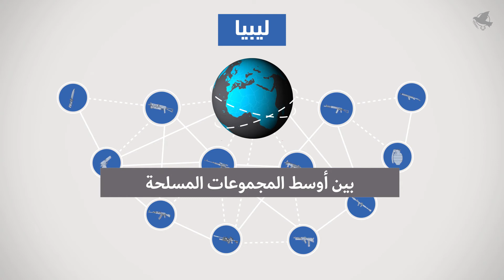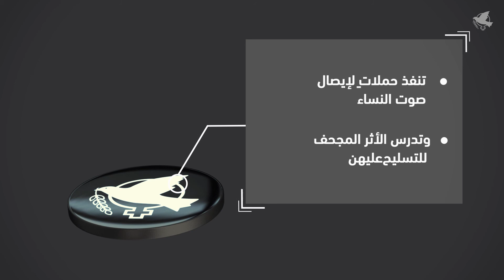الأسلحة والحرب والنساء في منطقة الشرق الأوسط وشمال افريقيا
هذا الفيديو هو واحد من العديد من الموارد المتاحة في الدليل المعرفي لرابطة النساء الدولية للسلام والحرية حول الأسلحة والحرب والنساء في منطقة الشرق الأوسط وشمال افريقيا. يسعى هذا الفيديو الى تحليل تدفق الأسلحة إلى بلدان النزاعات، ولا سيما العراق وليبيا وسوريا واليمن، وتسليط الضوء على كيفية تأثيرها على حياة المدنيين وكذلك الأثر المجحف على النساء.

وعلى الرغم من أن العديد من الموارد الأخرى تسلّط الضوء على أثر نقل الأسلحة على المدنيين أثناء النزاعات، فإن هذا الدليل يركز بشكل خاص على الأبعاد الجندرية لنقل الأسلحة التي غالبًا ما يتم تجاهلها أو التغاضي عنها. وفي هذا الإطار، يسعى الدليل إلى تسليط الضوء على الرابط والعلاقة السببية بين عمليات نقل الأسلحة إلى الحكومات والجهات المسلحة الأخرى في المنطقة وبين العنف القائم على النوع الإجتماعي و الآثار المجحفة على النساء.

ندعوكم الى مشاركة هذه الدليل حول الأسلحة والحرب والنساء في منطقة الشرق الأوسط وشمال افريقيا ضمن شبكاتكم لضمان وصول المعلومات الى اكبر عدد من الناشطات والناشطين في مجال حقوق المرأة وبناء السلام!